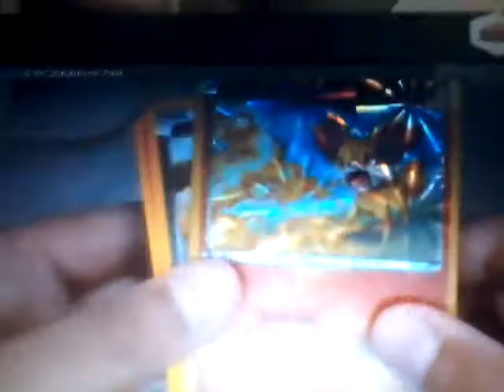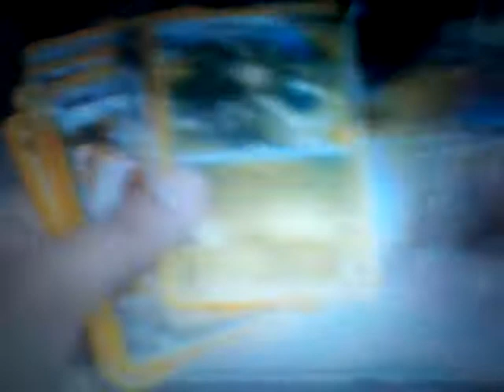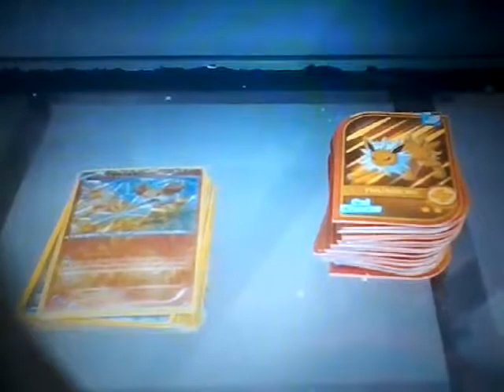Pokemon Black And White Trading Card Game DOLBY DIGITAL